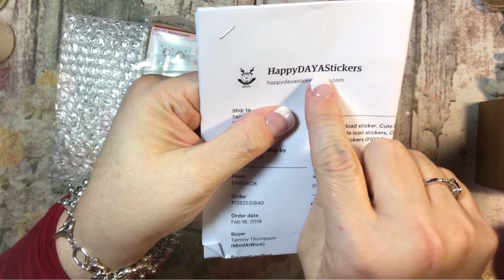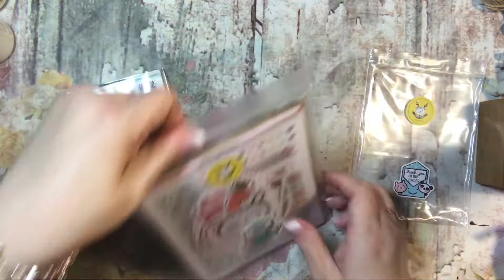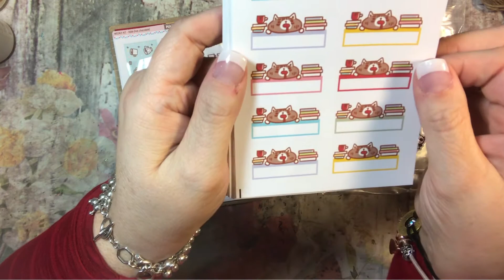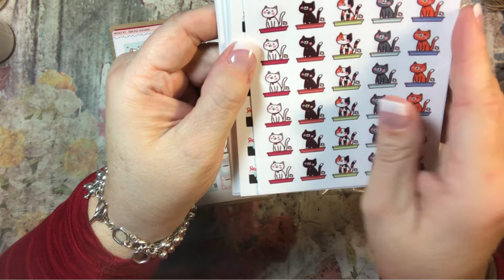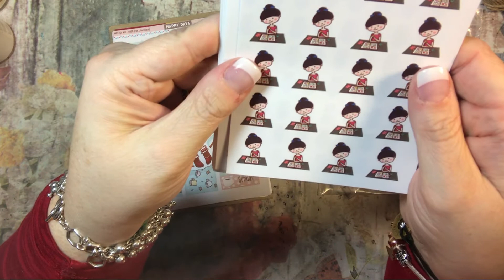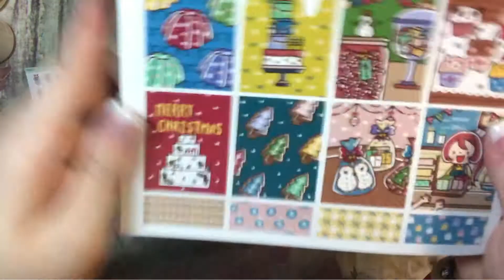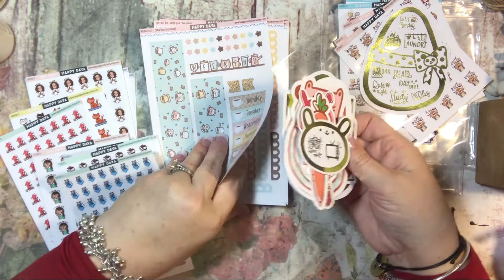Etsy Planner Stickers HappyDAYAStickers